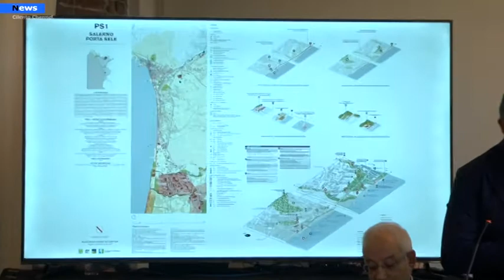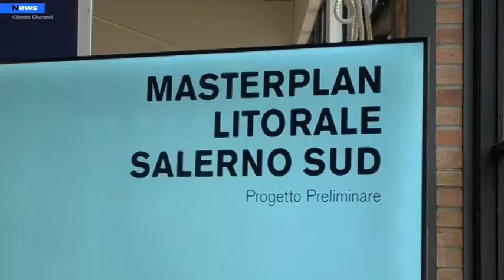Capaccio Paestum, presentato il progetto preliminare del Masterplan Litorale Salerno Sud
Ieri mattina  all’ex Tabacchificio di Cafasso, l’architetto Stefano Boeri ha presentato, alla presenza dei sindaci e dell’assessore regionale Bruno Discepolo, il progetto preliminare del Masterplan Litorale Salerno Sud, collegato da remoto il presidente della Regione Campania, Vincenzo De Luca.